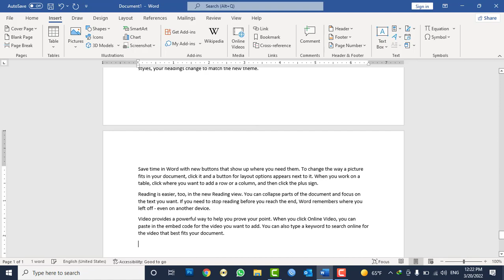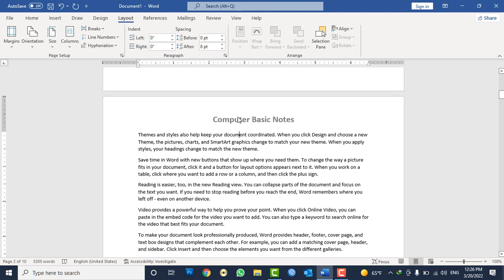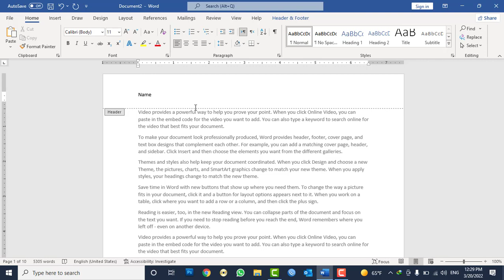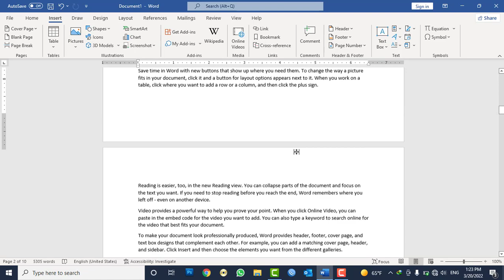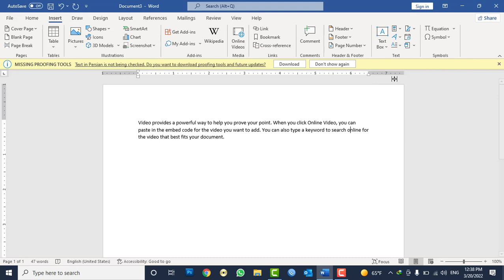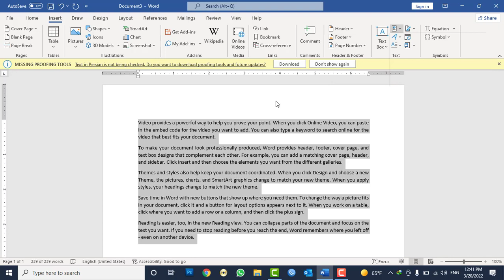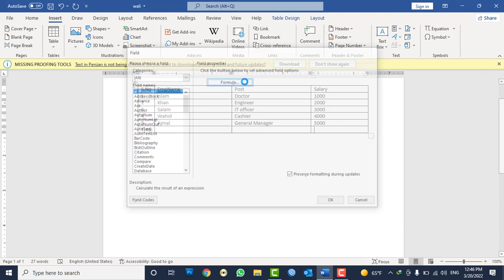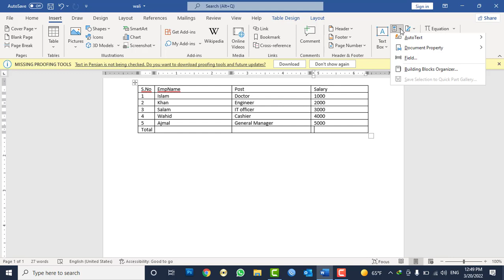MS WORD 2021 Tutorials in Pashto - Lesson No 14